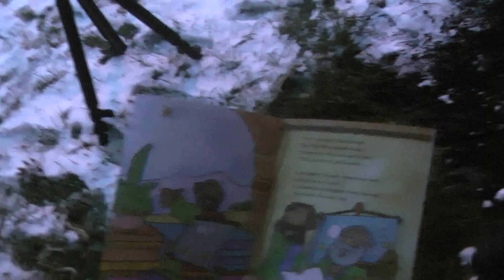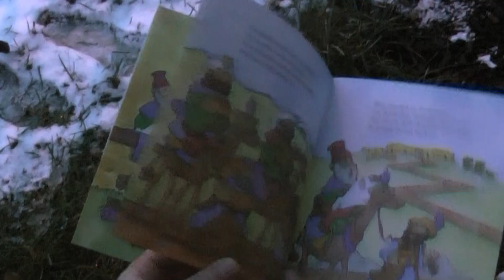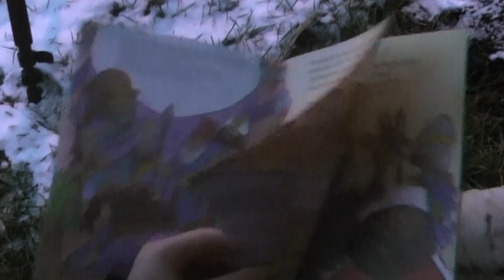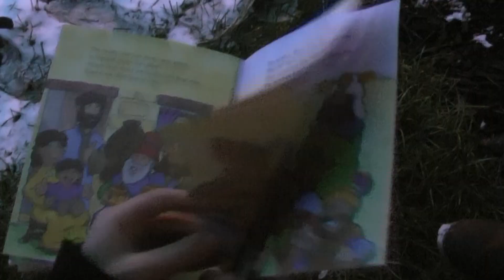SCC Kids Presents December 20, 2020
Video designed to encourage Kids and families to become passionate followers of Jesus.  Merry Christmas everyone!